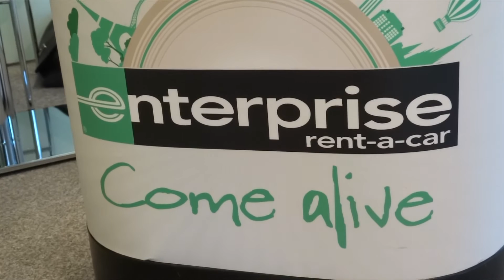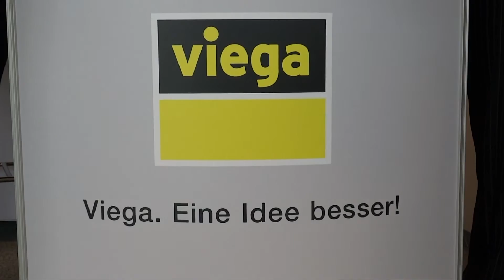Career Day 2016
Beim Career Day an der ISM können sich Studenten mit Absolventen und potentiellen Arbeitgebern austauschen.